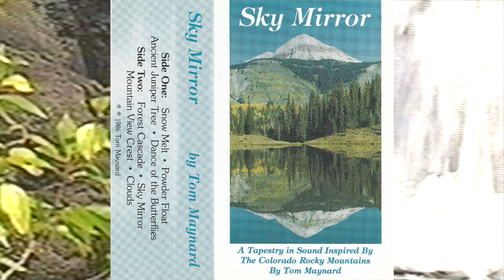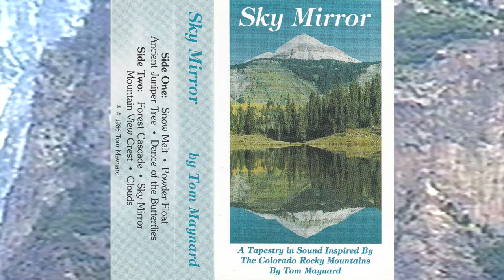Tom Maynard - Sky Mirror [1986]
Tom Maynard Self Release
1986

00:00 Snow Melt
05:43 Powder Float
12:19 Ancient Juniper Tree
17:03 Dance Of The Butterflies
20:32 Forest Cascade
25:16 Sky Mirror
31:11 Mountain View Crest
36:36 Clouds